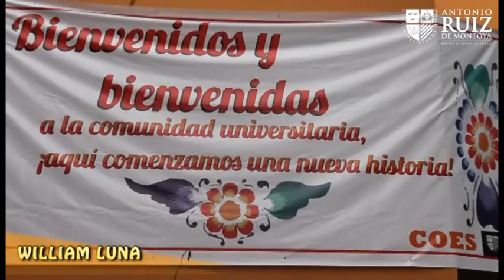William Luna visita Universidad Antonio Ruiz de Montoya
COES - Estudiantes